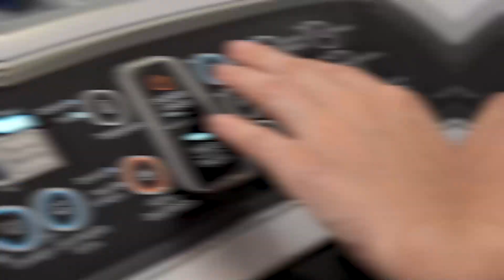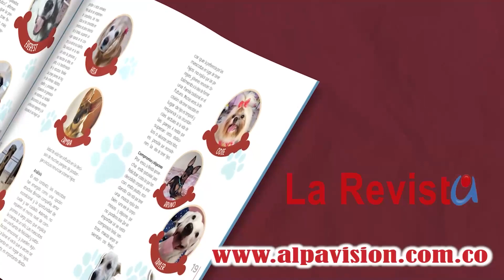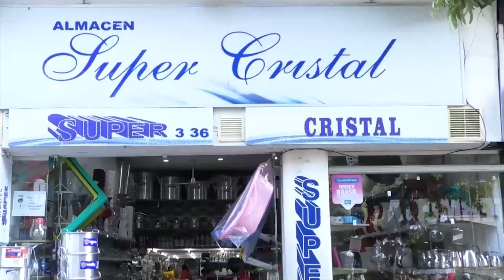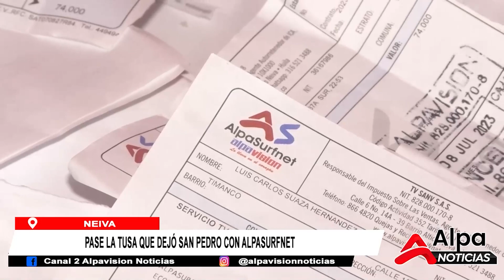ALPA NOTICIAS NEIVA 10 JULIO 2023